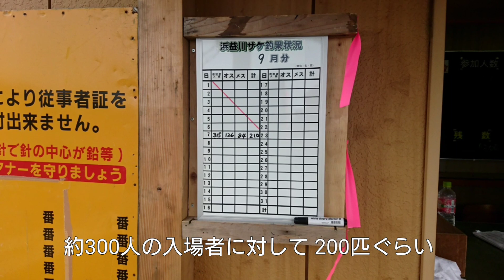2019/09/07 石狩湾新港 サバ釣り と浜益偵察#30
今日から始まった浜益川の鮭有効利用調査の様子を偵察してきました。
そのあとにサバ釣り